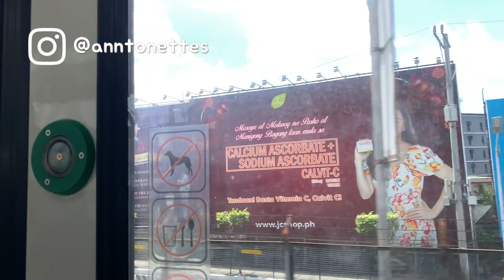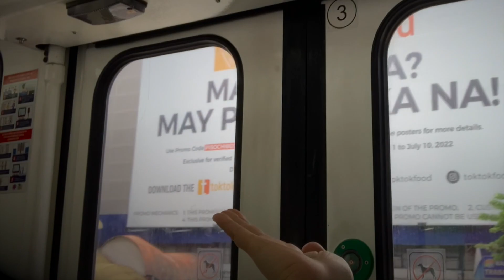Piso Chibog: Toktok Giant Billboard sa may MRT Guadalupe Station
Curious ka ba sa PISO CHIBOG promo? Nakita mo na ba habang nakasakay sa MRT ang malaking billboard sa EDSA Guadalupe? Iyan ang toktok online franchise business namin.

Gusto mo ba malaman kung paano mag-franchise ng TOKTOK? Message mo ako sa social media accounts ko:

Music Credits, iMovie:
Fifth Avenue Stroll
44th Street Long
Celestial Body Long